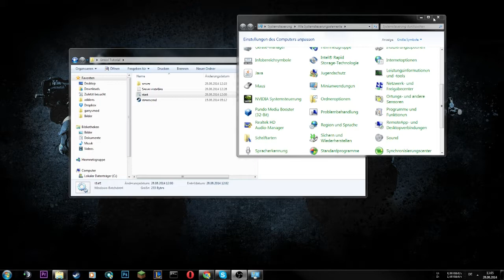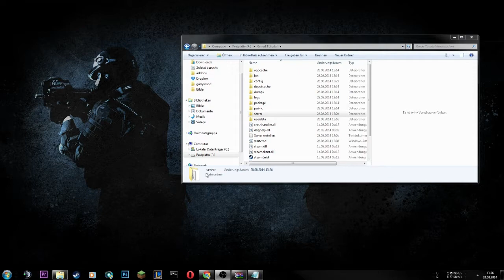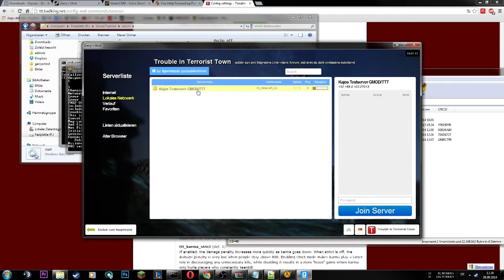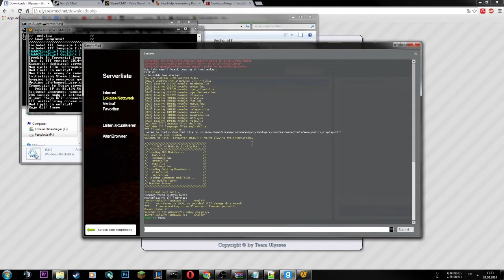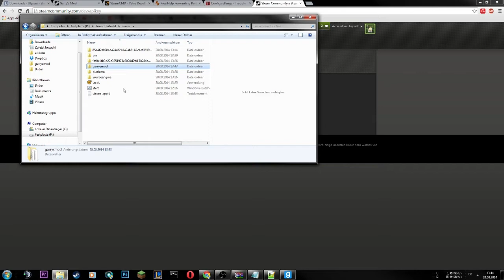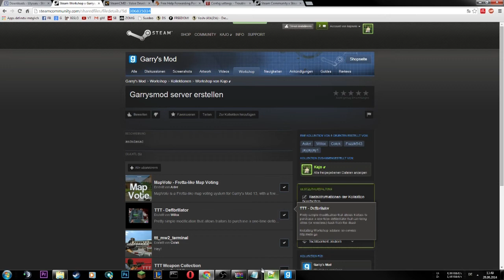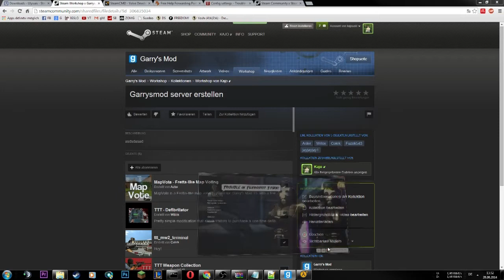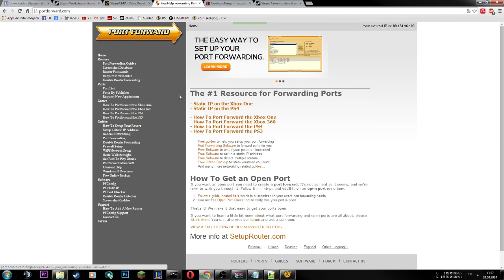Trouble in Terroristtown-Server erstellen von A bis Z [Tutorial]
So bekommt ihr euren TTT-Server!

Wichtige Infos:
Mein Pack:

Server erstellen
1. Steamcmd über Start.bat starten 0:00
2. Server cfg bearbeiten 5:17
3. Erste Map einfügen 7:07
4. Srcds über start.bat starten 7:29
Addons hinzufügen
1. Ulx admin mod runterladen und einfügen 10:20
2. Steam Authkey anlegen 15:50
3. Falls keine eigene Website vorhanden,
4. Steam Workshop Collection anlegen 17:00
Maps, Waffen zu downloaden.
6. Addons entpacken 21:57
7. Ports freigeben
UDP/TCP 27015 & UDP/TCP 27005
8.Server starten und Spielen!

Danke das ihr das Video eingeschaltet habt, ich hoffe ich konnte euch weiter helfen. (: